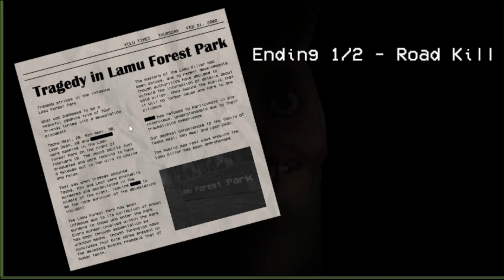Hungry Lamu Ep #4 - Parte Finale ( Pc Gameplay ENG )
Marcozuccardi.com

 LA MIA ATTREZZATURA PER REGISTRARE VIDEO :
ADATTATORE PER MICROFONO PER APEMANA77